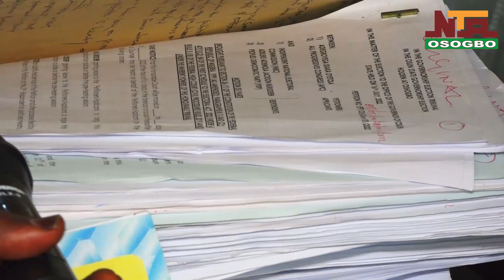OYETOLA, APC CLOSE CASE AS OSUN ELECTION PETITION TRIBUNAL ADMITS ADELEKE'S CERTIFICATES AS EXHIBITS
THE OSUN GOVERNORSHIP ELECTION PETITION TRIBUNAL THIS SATURDAY ADMITTED IN EVIDENCE FILE CONTAINING THE CERTIFICATES OF ADEMOLA ADELEKE AS SUBMITTED BY THE INDEPENDENT NATIONAL ELECTORAL COMMISSION.

NTA NEWS REPORTS THAT THE PROCEEDING WITNESSED THE CLOSING OF CASE BY  PETITIONERS, GBOYEGA OYETOLA & THE APC.